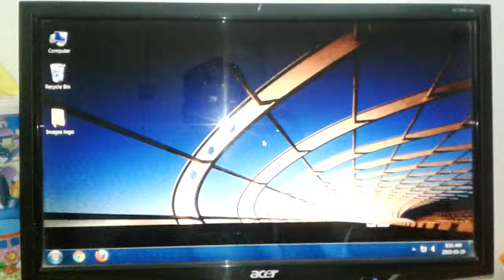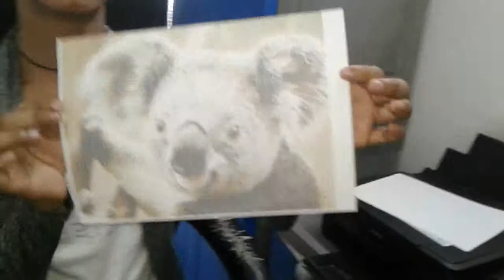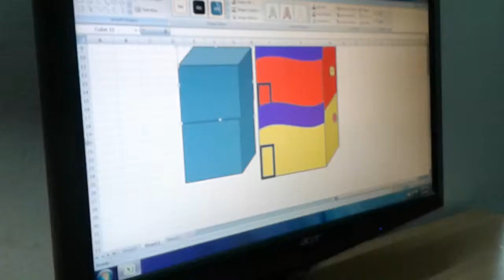Abdul Wahab 💻computer 💻